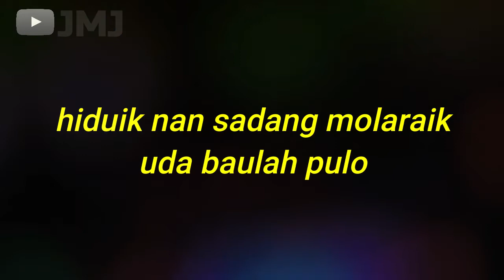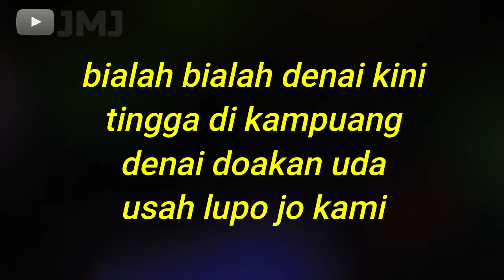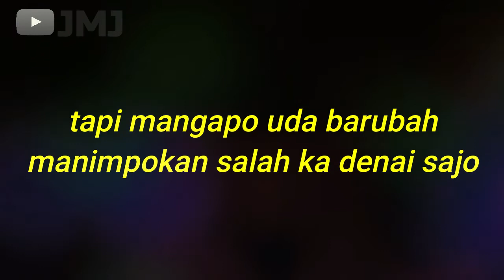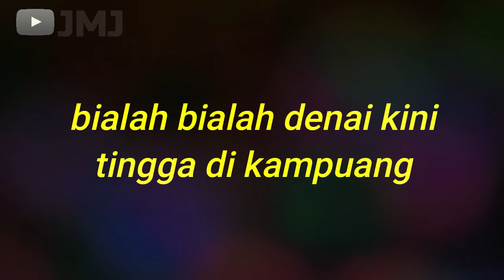Lagu Joget Minang - Bialah Denai Tingga Di Kampuang | Lirik | Voc : Nisya Laila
joget lagu minang remix mudiak arau feat ria amelia mp3